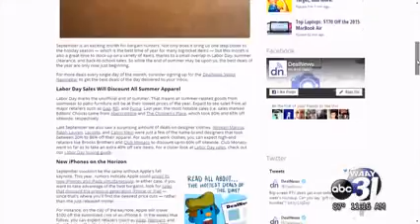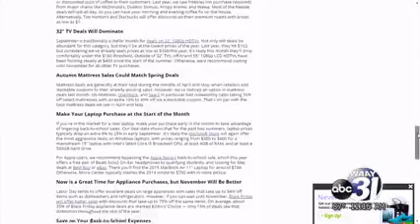September Buying Guide with Benjamin K. Glaser and Meredith Wood